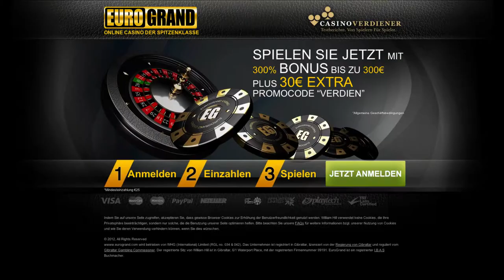Eurogrand-Casino Bonus-Code einlösen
So nutzt du den Eurogrand Bonus und sicherst dir bei einer Einzahlung ab 25 € einen Matchbonus von 300% und 30 € extra!

verdien ein.

Achte darauf, dass du alle Buchstaben klein schreibst, ansonsten wird Dir der Bonus nicht gutgeschrieben.